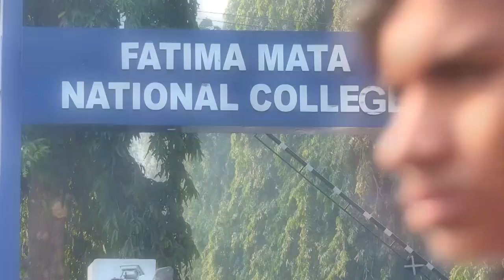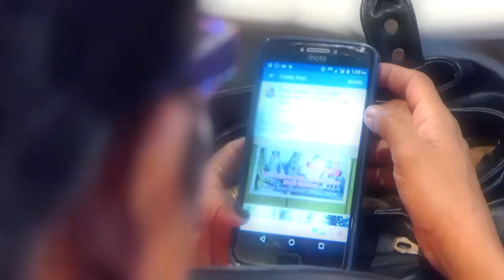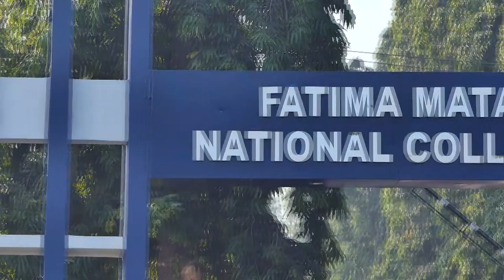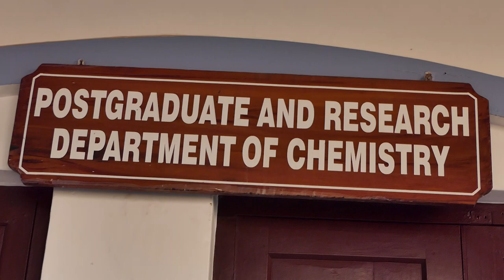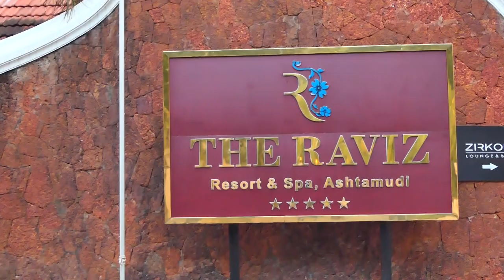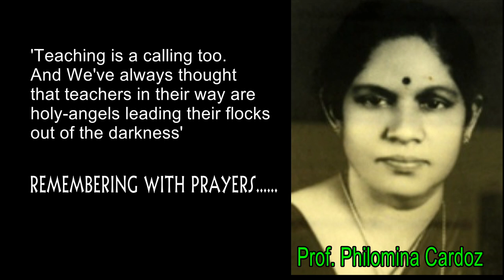Royal Chemicos 1990-93 Batch Reunion - PART 1 (Fatima Mata National College)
B.Sc Chemistry 1990-93 Batch Reunion (Royal Chemicos)
Fatima Mata National College (Autonomous), Kollam
25th Year Celebration
27th December 2018 @FMNC Kollam & Raviz Hotel.
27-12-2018